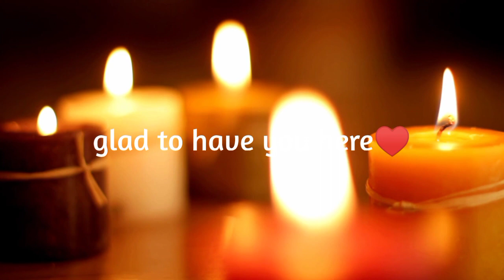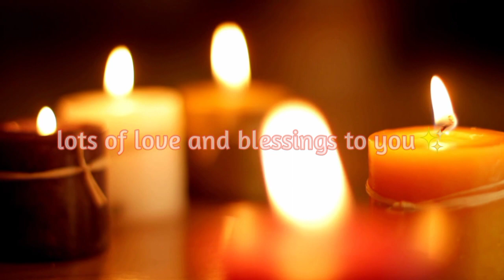LOUISE HAY🌟Heal your Body: RESPIRATORY AILMENTS - Affirmations - Meditation❤️‍🩹432 Hz Music🎶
RESPIRATORY AILMENTS:
Fear of taking in life fully.
Affirmation: "I am safe. I love my life."

Books:
- 101 Ways To Health And Healing. Hay House Inc., 1998 ISBN 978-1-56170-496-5
and others